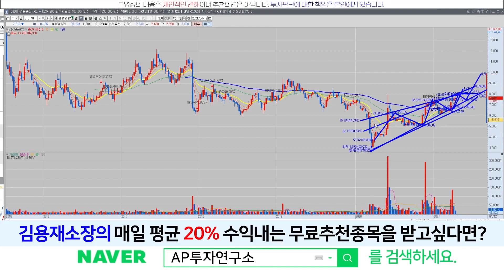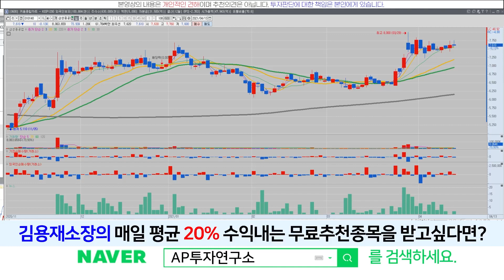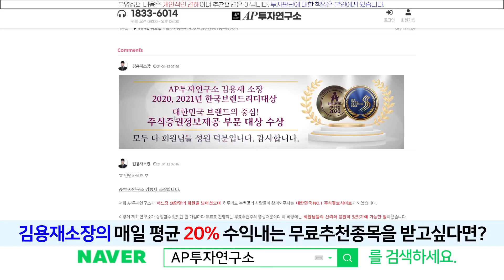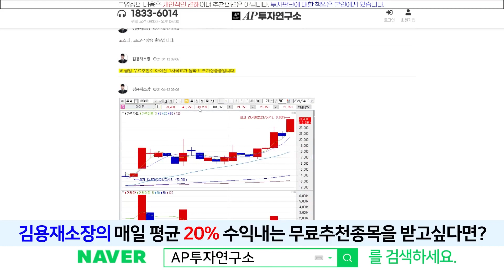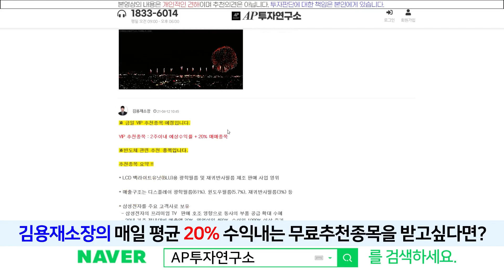삼성중공업(010140) - 외인의 매수세가 좋습니다? 저점대는 올라갑니다? 과연..?